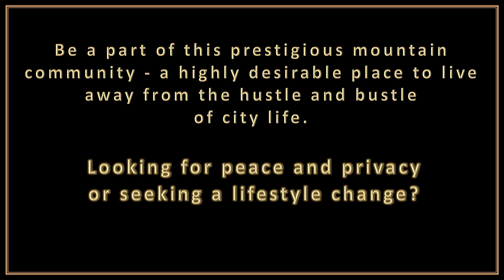1188 BULLMOOSE WAY 3 acre house for sale in Osoyoos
🏠 PRICE REDUCED ‼️
🐠🏡 LARGE 3.78 ACRE LOT !! ⛵️🌺
🌱 NO STAIRS - RANCHER HOME! 🌿
🏖 2000+ sqft 🦆
🌵 3 Bedroom, 2 Bath 🌸
☀️ Address: 1188 BULLMOOSE WAY, Osoyoos 🍒
⛵️ LARGE 6 PIECE ENSUITE BATHROOM!

BRIGHT AND BEAUTIFUL RANCHER HOME ON MASSIVE 3.78 ACRE LOT! No Stairs! Relax and breath in the fresh air surrounded by forest, blue sky and amazing panoramic views! The beautifully built 2082 sqft Tuscan-Style rancher is situated on Regal Ridge only 15 min from downtown Osoyoos. This 3 Bed, 2 Bath boasts a bright open concept Kitchen with a cozy eating nook, extensive outdoor patio area, and large windows facing the snow covered mountain view. Heated with radiant in-floor heating throughout, and wood burning stove to keep cozy in the winter and many screen doors for cool breezes in the summer. Start up the BBQ for an evening of entertainment under the west-facing pergola watching the evening sunset. Slip into the large soaker tub featured in the generous 6-piece ensuite bathroom, with a large walk-in closet in the master bedroom. Other features such as Double Garage, RV Parking, Tile Roof, Built-in Vac, and RI Security System and much more. All meas. approx. to be verified by Buyer.